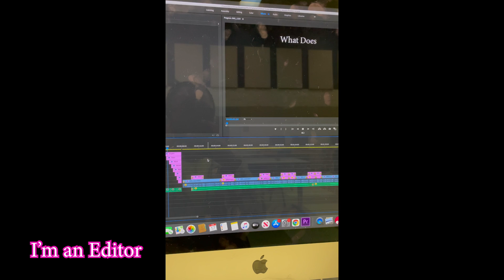Youtube Trailer video